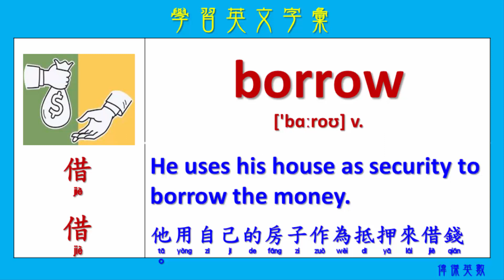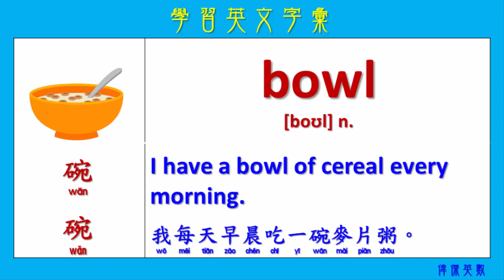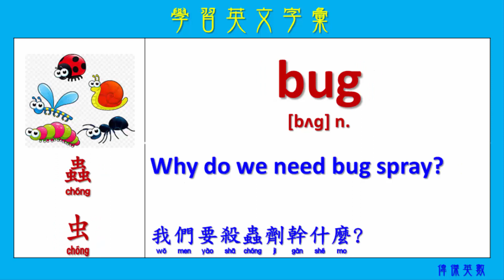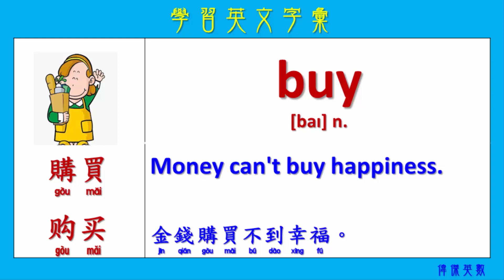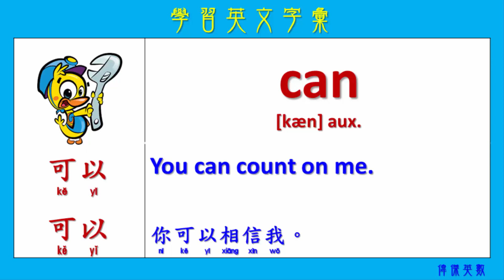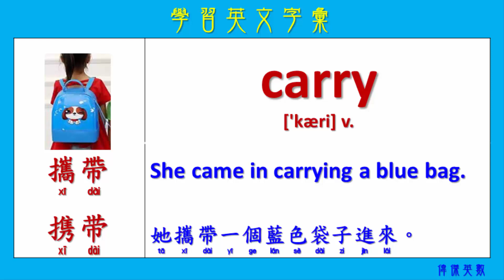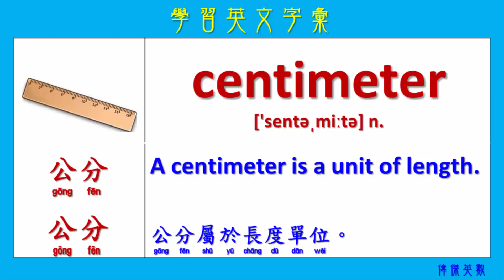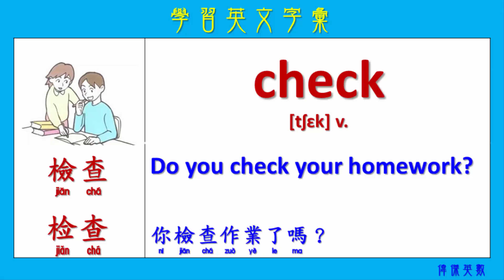Easy English words for a beginner 6 (簡單必學初級英文單字)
希望此影音頻道能獲得您的加入成為贊助會員，對此頻道提供一點點的定期贊助 (請按"加入")，謝謝! I hope that this video channel could have your participation as a sponsoring member, and provide a little regular sponsorship for this channel (please click "Join" button). Thank you!
適合初學英文者。 This video is suitable for beginners in English.
You can also learn Chinese from this video.
英文單字 2000 基礎

English # Chinese